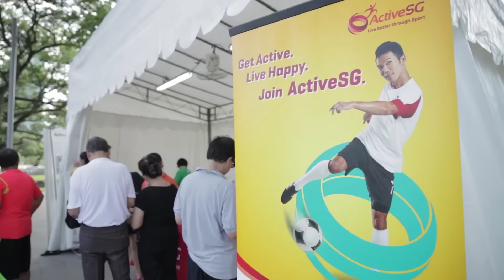Arts and cultural activities a hit at Car Free Sunday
With a theme focusing on arts and culture, the fifth edition of Car-Free Sunday was a hit once again, as members of the public thronged the area around Connaught Drive and Empress Lawn.